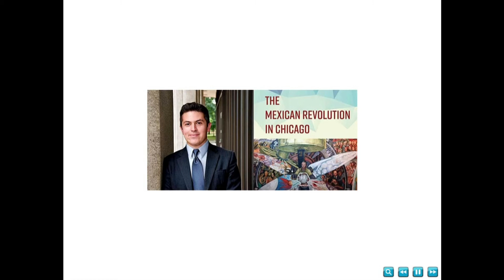¿RIVALIDAD? PUERTO RICANOS Y MEXICANOS? OJALÁ NO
Ha habido algunos casos ocasionales de malentendidos y tensiones entre mexicanos y puertorriqueños en las ciudades de Chicago y Nueva York en los Estados Unidos.

Gran parte de esta llamada tensión ha sido muy exagerada por los principales medios de comunicación.
Las relaciones entre estos dos grupos están mejorando mucho en estos tiempos.

Créditos fotográficos: Google Images, Getty Images, Shutterstock, Pinterest.com, Alamy/Fotos editadas por REIGNofTEARS

PUNTUACIÓN MUSICAL - YouTube Music catalog